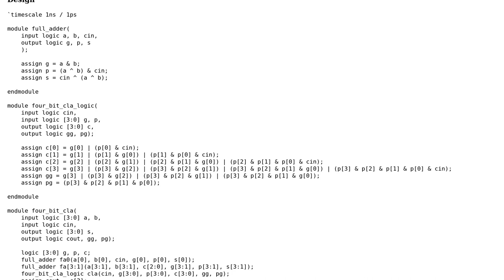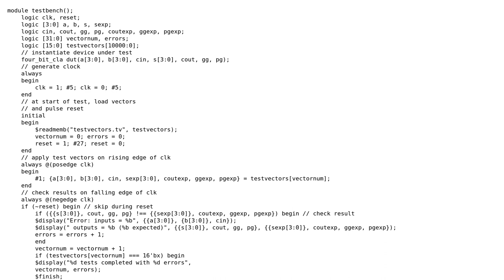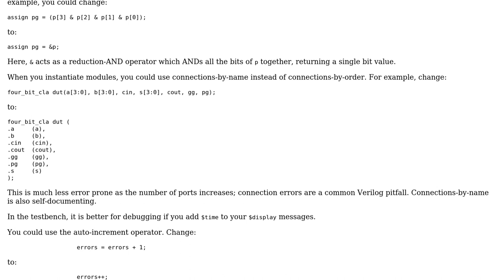Code Review: Carry Lookahead Adder - SystemVerilog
With thanks & praise to God, and with thanks to the many people who have made this project possible! | Content (except music & images) licensed under CC BY-SA | Music | Images & others | With thanks to user toolic user mdfst13 user Carson and the Stack Exchange Network Trademarks are property of their respective owners. You are responsible for your own actions.